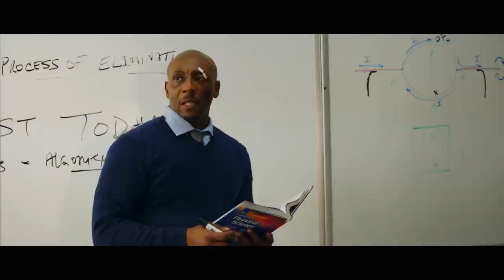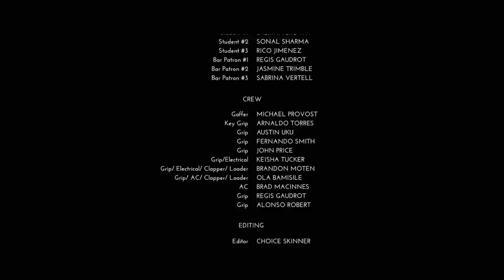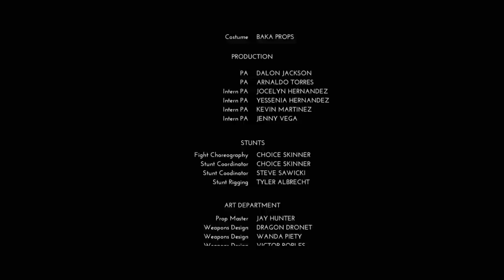Black Lightning Tobias's Revenge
While on a mission to rescue the kidnapped mayor of Metropolis, Jefferson Pierce aka (Black Lightning) faces his nemesis Tobias Whale and several high ranking members of the 100 gang making it his toughest battle yet.